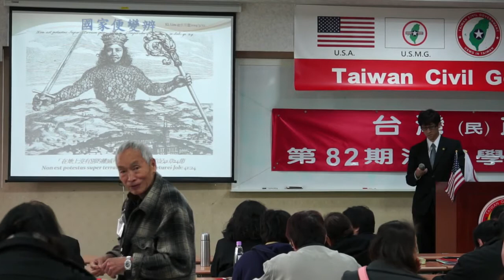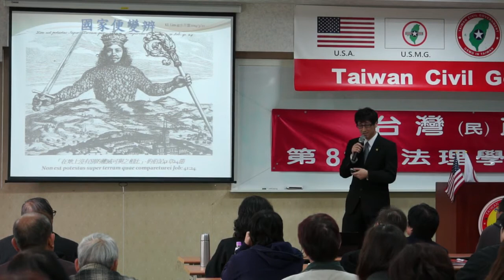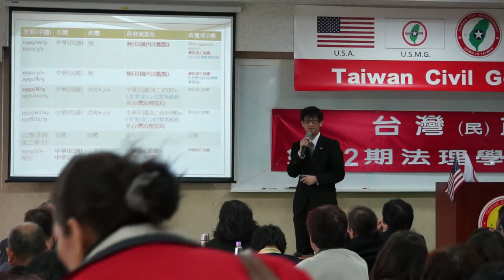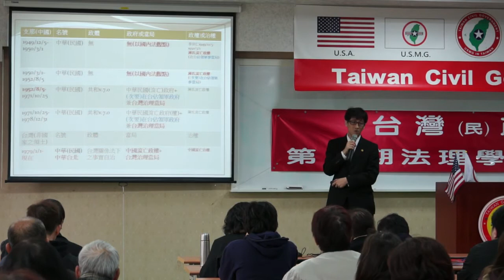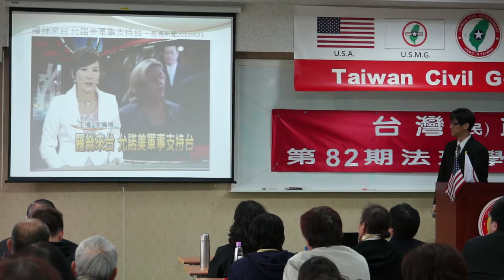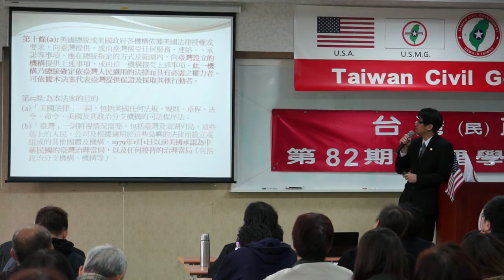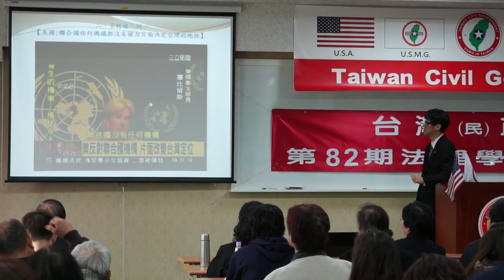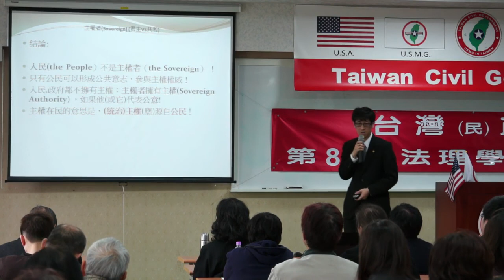140322-5-國家便變辨-林耿立-台灣(民)政府第82期法理學院研習會